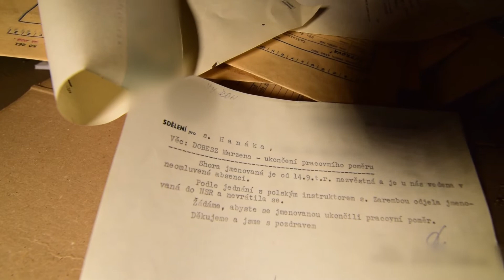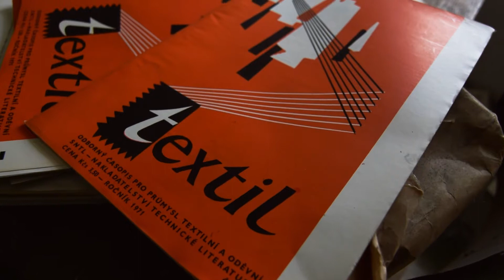Opuštěná Textilka | Abandoned Textile Factory | URBEX Czech Republic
Příze už jen visí ze strojů, za ty roky jsou už v rozkladu. Stroje rezavějí, střechou teče, všude roste zeleň. To je obrázek místa, kde je tomu už dávno, co na strojích pracovali šikovné švadleny. Rodil se zde jeden výrobek za druhým a měla jej snad každá domácnost. Někteří ho mají doma možná dodnes. Bohužel levná východní výroba úplně zlikvidovala tu poctivou českou a tak nám nezbývá nic jiného než vzpomínat.

The yarns just hang from the machines, over the years they are already in decay. The machines are rusting, water flowing through the roof, greenery is growing everywhere. This is a picture of a place where skilled seamstresses have been working on machines for a long time. One product after another was born here, and almost every household had it. Some may still have it at home to this day. Unfortunately, cheap eastern production completely eliminated the honest Czech one, so we have no choice but to remember.

We reserve the right to delete inappropriate comments and location information from third parties.
Image rights remain with the producer "Exploring Abandoned Places", no duplication allowed!